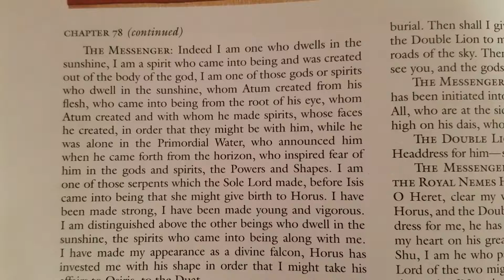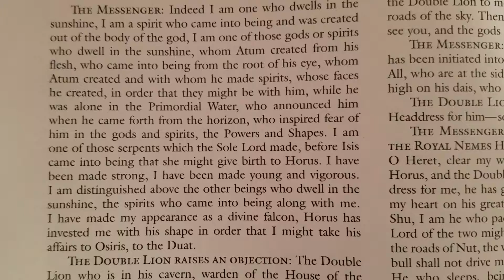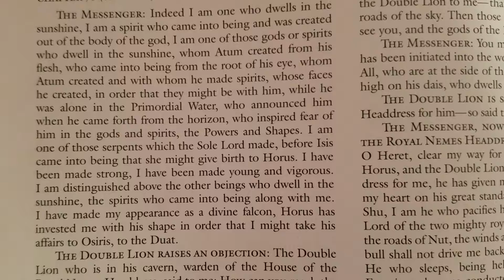Egyptian Book of the Dead "The Messenger"